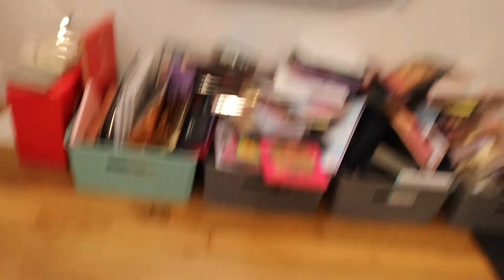**SATISFYING** MAKEUP ORGANIZATION!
Hi Everyone!
I’m back! Today we’re cleaning up my beauty room, and it’s so satisfying to watch! My dog also makes a cameo!
Please leave your video requests in the comments down below! I’d love to hear what you’d like to see on my channel!

See you tomorrow for another video!
Xoxo